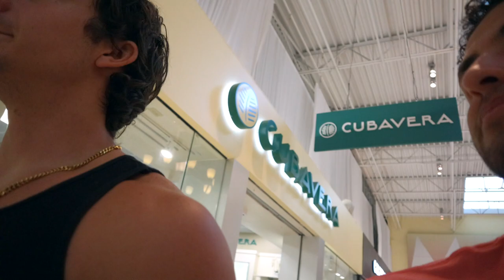Is It Okay To Kiss Your Homies On The Lips?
Welcome to vlog 93!! In this episode the boys almost kiss each other in the mall.